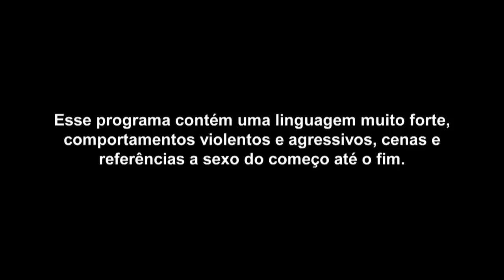Kailah critica Panos e Lindsay | MTV Lindsay Lohan: A Dona do Paraíso T1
A novata Kailah não está gostando muito da falta de comunicação feita por Lindsay e Panos.
Curtiu? Assista aos episódios completos de 'Lindsay Lohan: A Dona do paraíso' toda terça, 21h40, só na MTV, e quando quiser no MTV Play ;)
Baixe o MTV Play para ver seus programas favoritos: